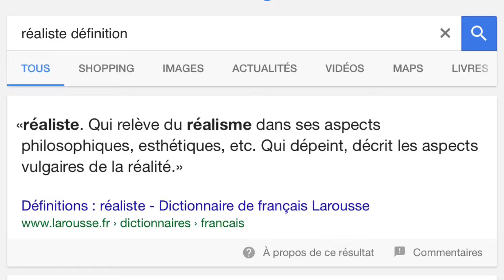BATMAN BEGINS (ORIGINS STORY) - DE QUOI TU PARLES ? #9